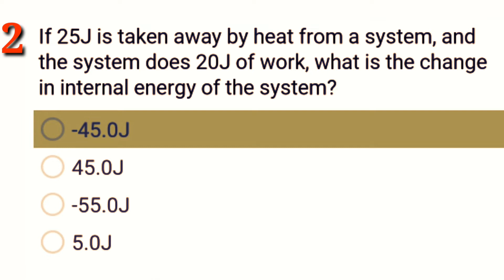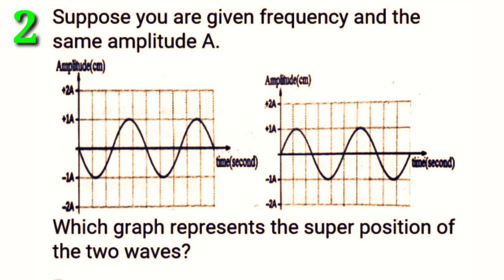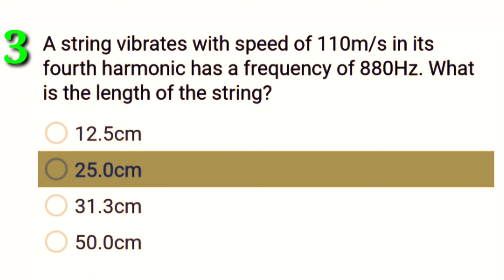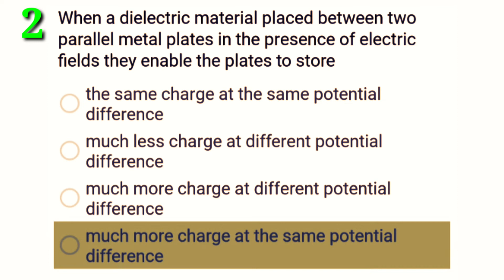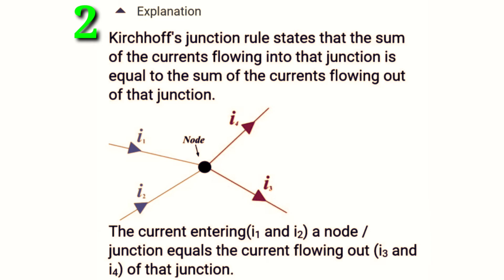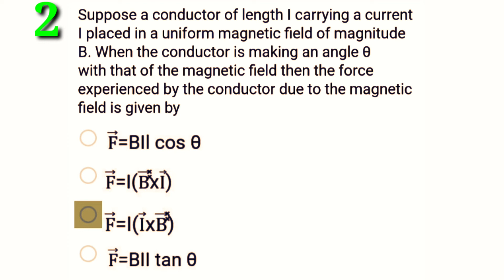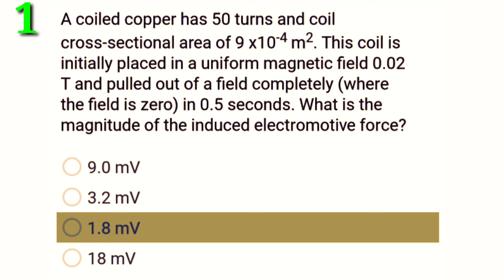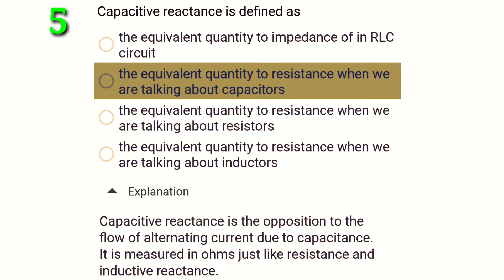Ethiopian Grade 12th Physics / 2013 EUEE Part 2 / Entrance questions